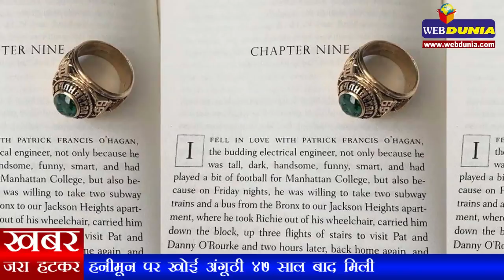Class Ring Lost at Sea Found 47 Years Later | हनीमून पर खोई अंगूठी 47 साल बाद मिली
मैसाच्युसेट्स। अमेरिका में मैसाच्युसेट के केप कोड बीच पर हनीमून मनाने गए एक अमेरिकी दंपत्ति की कीमती अंगूठी खो गई। काफी खोजने के बाद भी उन्हें अंगूठी नहीं मिली और उन्हें इसका सदमा हमेशा रहा। लेकिन 47 साल बाद एक ऐसा करिश्मा हुआ, जिसने दोनों के बीच मोहब्बत की नई उर्जा भर दी।